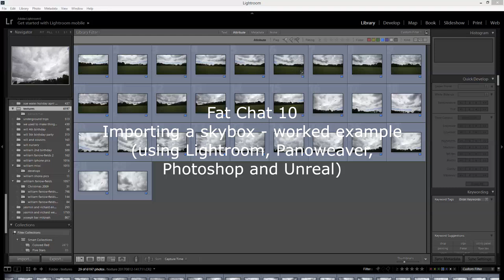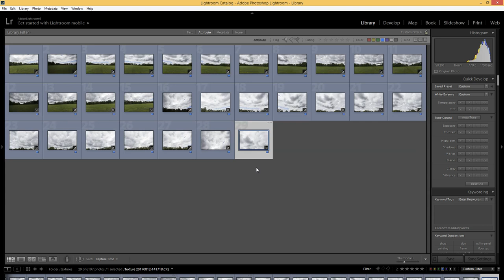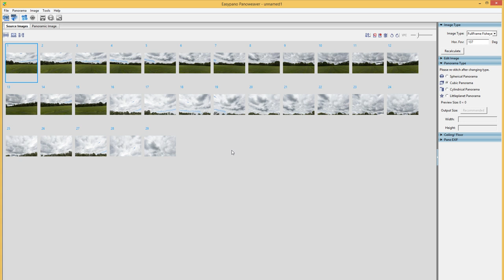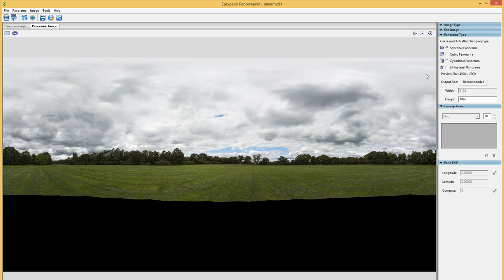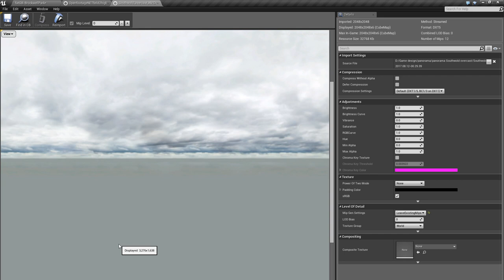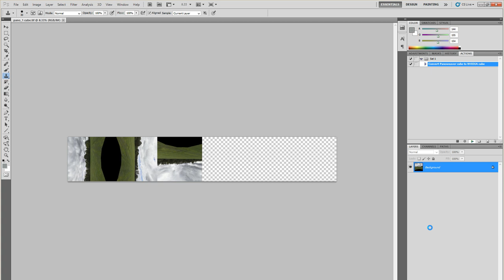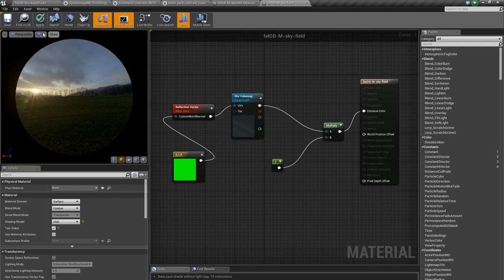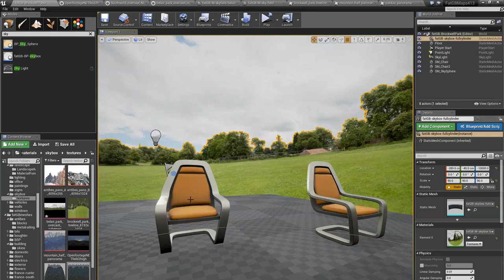Part 10 - Worked example of making a panoramic skybox (Belair Park)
In this video I go back to the subject-matter of Part 8 and go through a worked example of making a skybox panorama and importing it into Unreal, using Lightroom, Panoweaver and Photoshop to do the heavy lifting. Skip to 34m30s to see me pissing about with the finished cubemap in Unreal (and 38m15s to see the finished product).